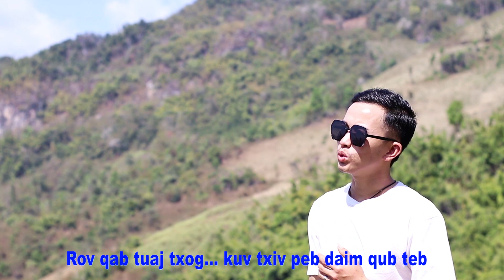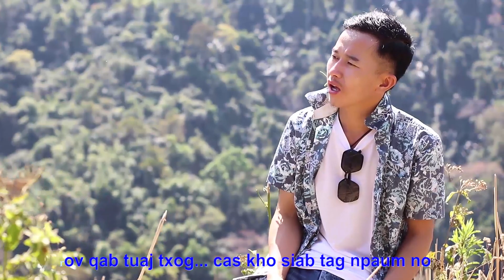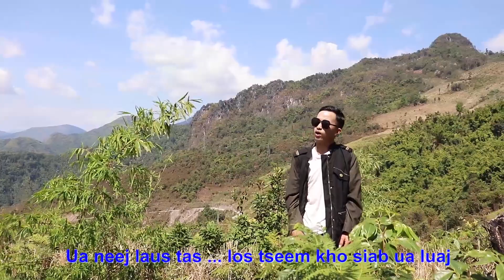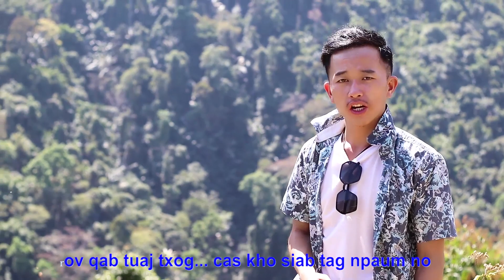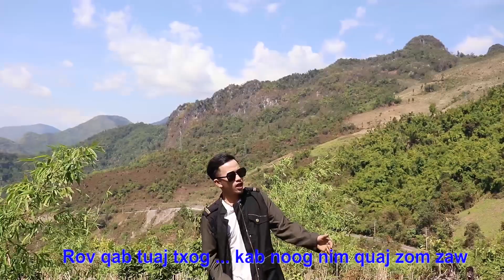"Rov Qab Tuaj Txog Peb daim Qub Teb" Phiab Lauj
Nkauj tawm tshiab 2021 "Rov Qab Tuaj Txog Peb daim Qub Teb" tus hus yog  Phiab Lauj, tus sau thiab muab suab yog Loos Vaj.